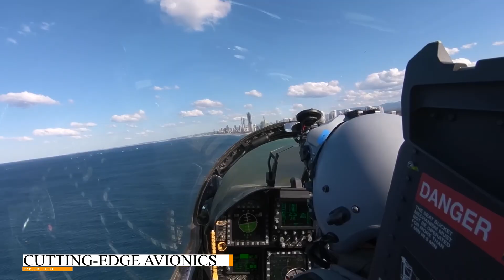Why is the F/A-18 Super Hornet being retired Boeing?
Boeing, the renowned American aerospace powerhouse, has declared the sunset of an era with the cessation of production for its legendary F/A-18 Super Hornet fighter by 2027. This pivotal decision stems from the dearth of new orders, both domestically and internationally.

Mark Sears, Boeing's vice president for fighter jets, elucidated, "Despite our efforts in various international campaigns, success has eluded us." He confirmed the conclusion of ongoing programs, with no active negotiations with the US Navy for further F-18 acquisitions beyond existing contracts.